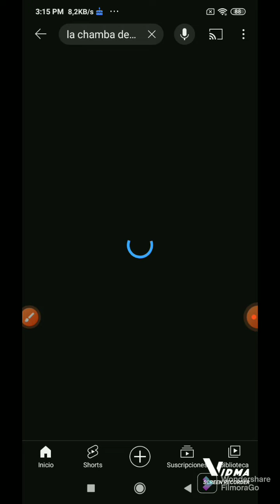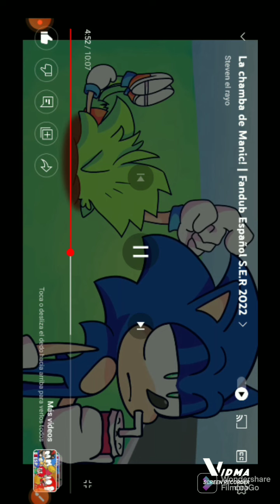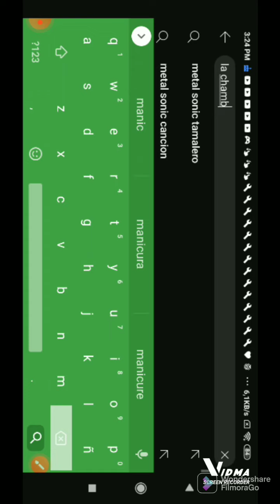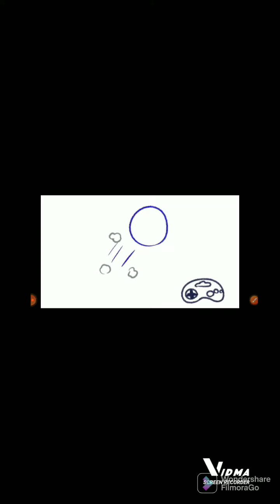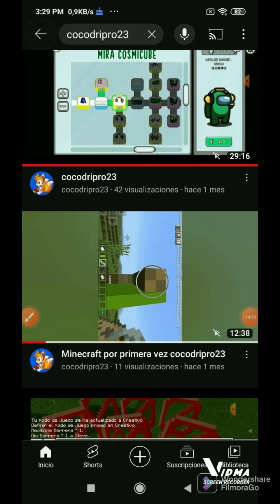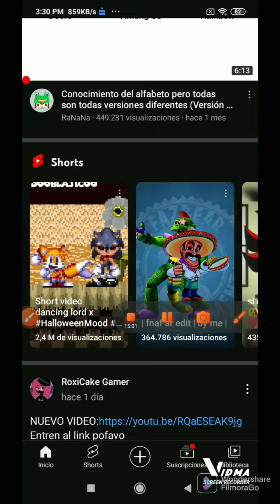reciono a la chamba de manis y metal Sonic tamalero